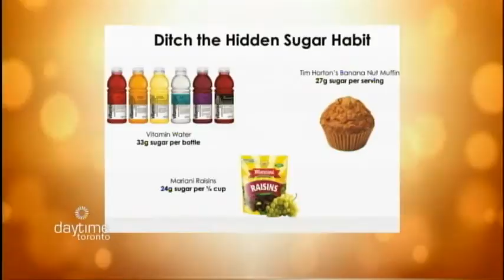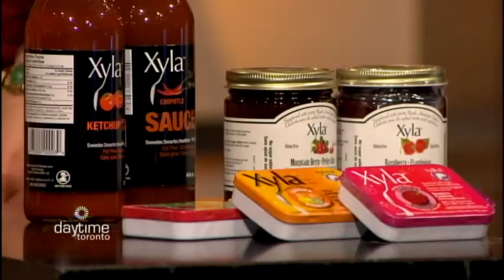Dr. Natasha Turner & Xyla on Daytime Toronto